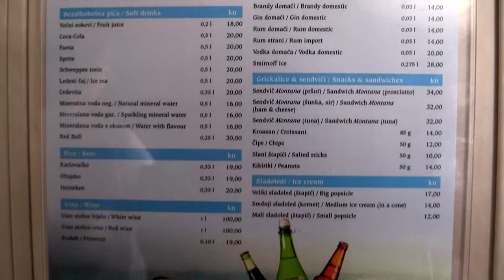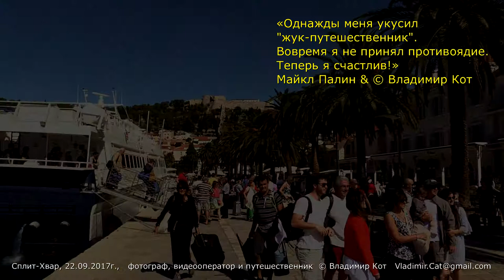Хорватия: на катамаране из Сплита - в Хвар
Мы продолжаем путешествовать по чудесной солнечной Хорватии!
Сегодня мы отправляемся в морское путешествие из города Сплит (Split) на остров Хвар (Hvar).
Остров Хваp / Hvar island известен как самый солнечный остров Адриатики (349 солнечных дней в году). Солнце на острове Хвар светит 2718 часов (по сравнению с 2600 часами в среднем по Адриатике).
Множество достопримечательностей, красивая природа и мягкий климат делают остров Хвар привлекательным курортом.
На Хваре в большом количестве выращивается лаванда, которая стала своеобразным символом острова и самым популярным сувениром из Хорватии.
Остров Хвар — самый длинный (68 км) остров хорватской прибрежной зоны – славится своим прекрасным климатом. Хвар – остров винограда, маслин, лаванды и многочисленных родников. Здесь был найден самый древний в Европе барельеф с изображением корабля.
На острове Хвар находится и самый старый в Европе общественный театр, построенный в 1612 году на одной из площадей города, Кафедральный собор выстроенный в стиле ренессанс с оригинальной колокольней, богатой ризницей и картинами старых мастеров.
Старый город Хвара был основан в 385 году до н.э. в качестве греческой колонии Фарос. Он расположился на дне впадины длиной 6 км. Здесь можно увидеть греческие стены, дворец-крепость поэта эпохи ренессанса Петра Гекторовича с прудом и арками.
Мягкий климат, разнообразие многочисленных бухт, буйная субтропическая растительность делают остров Хвар одним из самых красивых мест для отдыха и развлечений. Из-за этого Хвар получил название «хорватская Мадейра».
На Хвар лучше приезжать в мае-июне, когда цветут нежно-фиолетовая лаванда и бело-красно-розовые олеандры. Кроме того, в это время меньше туристов, а цены ниже.
При входе в гавань открывается уникальный вид – плодородный холм, на вершине которого замок с башнями, поднимающимися над великолепным городом Хваром с красивыми дворцами, которые являются богатым культурным наследием острова.
Особенно красивы на Хваре – театр, один из старейших в Европе, Cобор Святого Стефана, башня с часами и здание бывшего арсенала. Этот живописный и яркий город, с узкими улицами и площадями, полными жизни, занимает отдельное место и в литературном наследии Хорватии.
Главной достопримечательностью города является Кафедральный Cобор Святого Степана (16 век) с колокольней (17 века). В соборе находится работа известного скульптора Юрая Далматинца “Бичевание”. Эта скульптура – авторская копия с барельефа из алтаря Кафедрального собора Сплита. Для просмотра выставлены старинные картины и предметы культа.
Перед собором на площади стоит Городской колодец (1520 года). Снабжение пресной водой затруднено, поэтому к колодцам на острове относятся с почтением.
Наш маршрут на 7 дней путешествия по Средней Далмации:
«Москва - аэропорт Сплит - Трогир - Сплит - Хвар - остров Брач (Бол и Сумартин) - Макарска - Брела - Башка-Вода - Промайна - Биоково (вершина Св Юрия) - Омиш - аэропорт Сплит – Москва»
Погода в конце сентября была замечательная: +22-25, вода в море +21-22 гр.

P.S.  Пока все свежо в памяти моей – готов ответить на Ваши вопросы по маршруту!